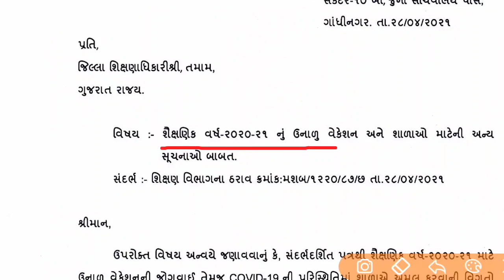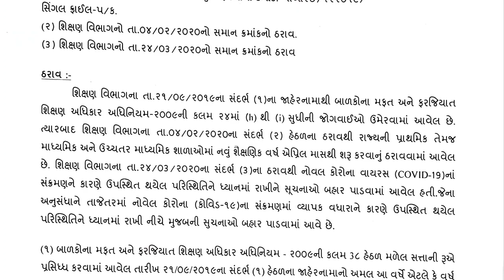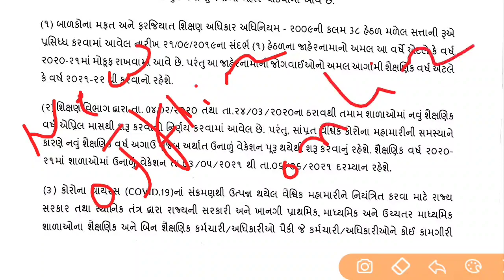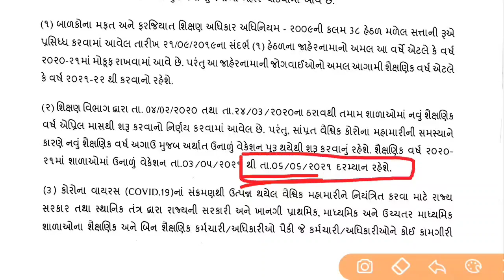ઉનાળું વેકેશન જાહેર | નવા સત્રની શરૂઆત ક્યારે થશે ? નવા સત્રની શરૂઆત ઓનલાઇન કે પછી ઓફલાઈન શિક્ષણથી ?